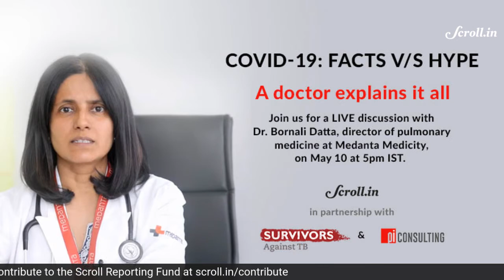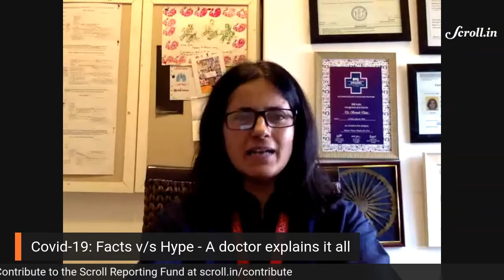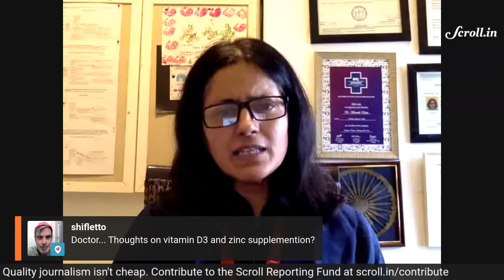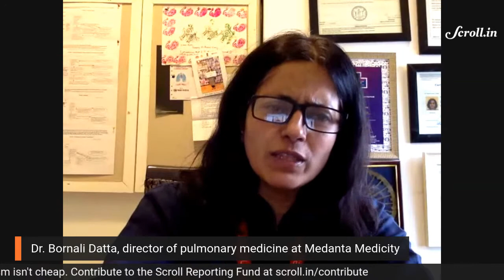Covid-19: Facts v/s Hype - A doctor explains it all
LIVE: In conversation with Dr. Bornali Datta from Medanta Medicity.

Join the conversation and post your queries in the comments section and we will try to answer as many as possible.